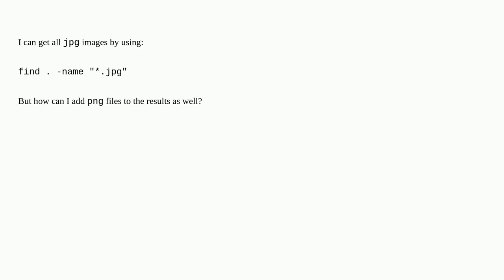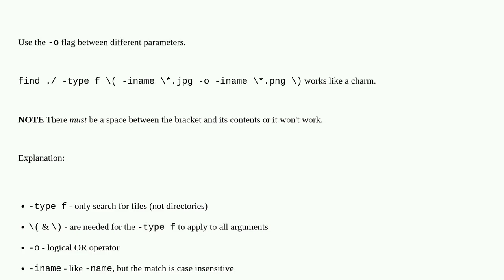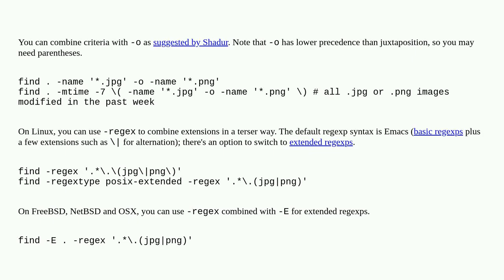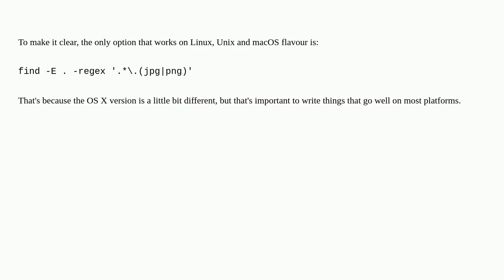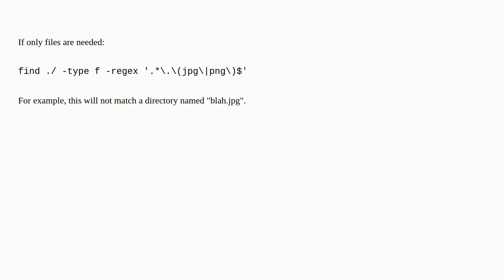How to use find command to search for multiple extensions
A special thanks goes out to the community

  regular-expression find